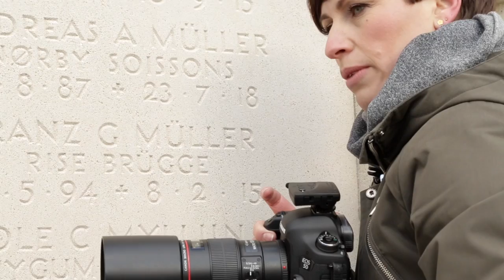Anne Kring Fotografi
Anne Kring er fotograf med speciale i erhvervsportrætter. Anne fotografer både on location og i sit eget studie i Egå, Aarhus. Se mere på